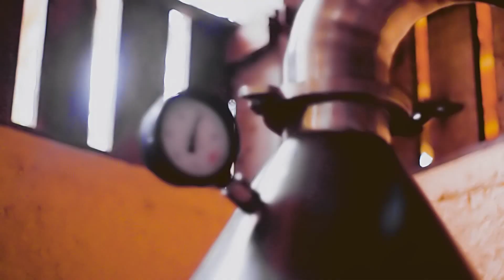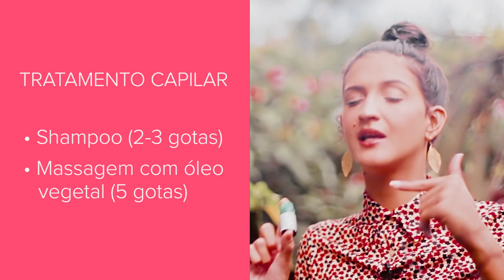Benefícios do ALECRIM: Como usar o Óleo Essencial? | Karina Viega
Confira como usar e quais são os benefícios do ÓLEO ESSENCIAL DE ALECRIM (Rosmarinus officinalis).
Sonolência? Letargia? Falta de Memória? Dores? Problemas no couro cabeludo? Quer aumentar sua performance mental? Melhorar nos estudos? Precisa de uma ajudinha para acelerar o crescimento capilar? Está atrás de nootrópicos e biohacking? Vem!

(Fiquem de olho, MUITOS vídeos sobre aromaterapia e óleos essenciais virão!

Onde comprar óleos essenciais orgânicos? (sim, TODOS os óleos essenciais da Harmonia Natural são orgânicos certificados pela RBMA!)

Roteiro: Karina Viega

Usei: Biojoias Ateliê Especiarias (O meu brinco no vídeo é feito com folhas DE VERDADE eternizadas num banho de ouro, muita lindeza!) e whatsapp